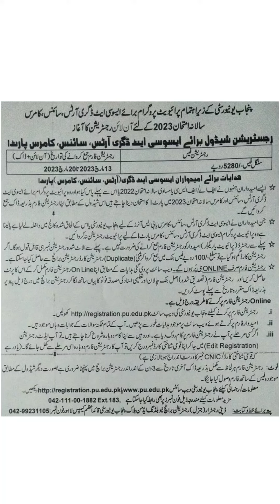BA/ BSc - BCom Punjab University Registration 2022 | Registration Resume | Pakistan